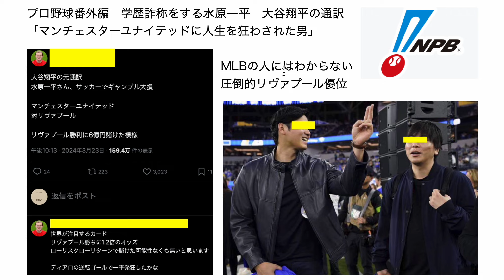プロ野球番外編 学歴詐称をする水原一平 大谷翔平の通訳「マンチェスターユナイテッドに人生を狂わされた男」